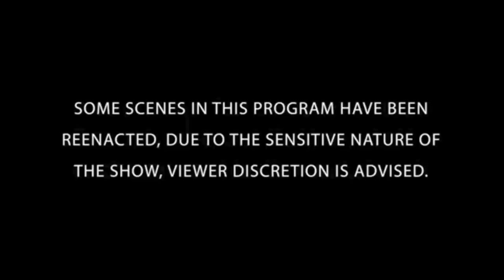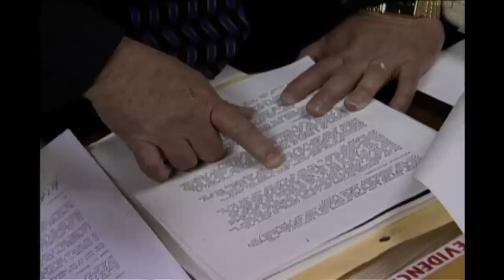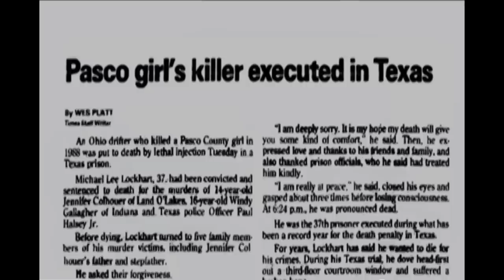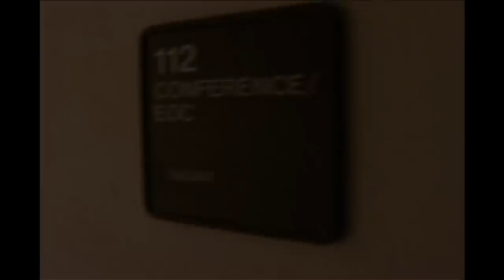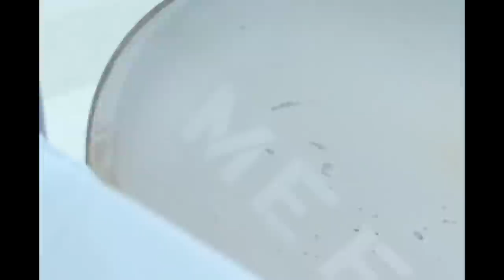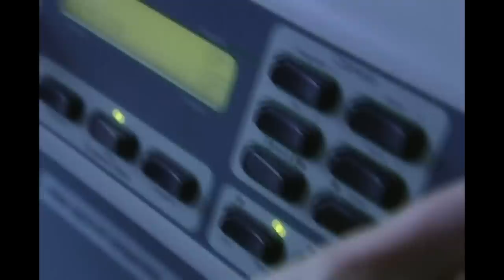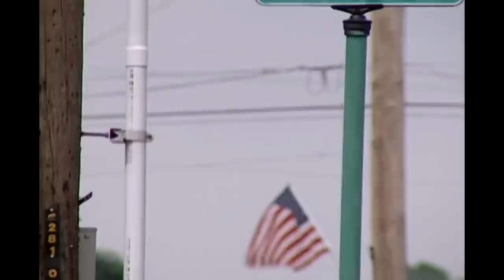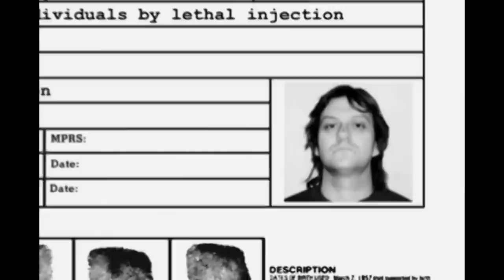Medical Murders | DOUBLE EPISODE | The New Detectives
BLOOD LUST [S7EP1]
BROKEN TRUST [S9EP10]